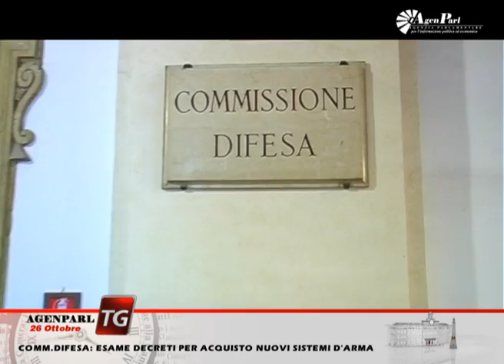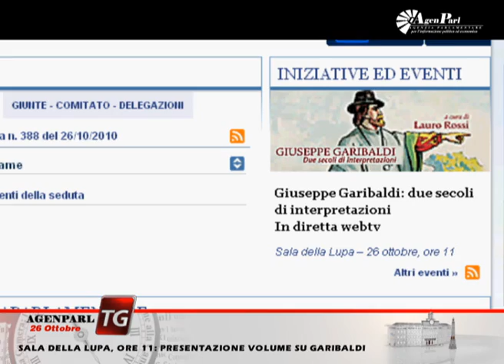TG 26 OTTOBRE, EDIZIONE MATTINA - AgenParl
L'agenda della Camera dei Deputati in due minuti, con i lavori delle commissioni e gli appuntamenti istituzionali